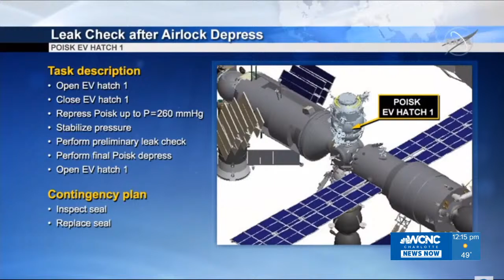International Space Station Spacewalk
Coverage of the International Space Station Expedition 64 Russian Spacewalk #47 (Sergey Ryzhikov, Sergey Kud-Sverchkov). Spacewalk scheduled to begin at 9:30 a.m. EST and will last around six hours